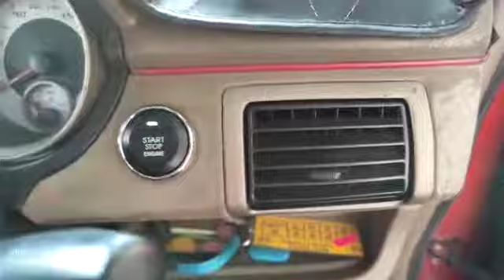Leon proton gen2 PKE fully Keyless smart alarm system with Push start button and engine auto start